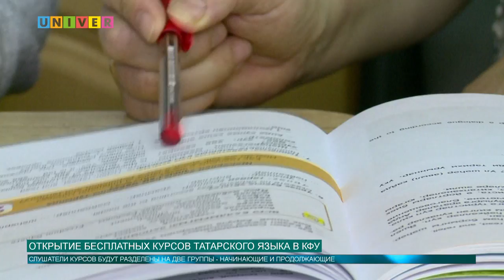ОТКРЫТИЕ БЕСПЛАТНЫХ КУРСОВ ТАТАРСКОГО ЯЗЫКА В КФУ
До конца мая уже начать говорить - обещают создатели курсов по татарскому языку, а главное их пройти может абсолютно каждый житель Казани и абсолютно БЕСПЛАТНО.